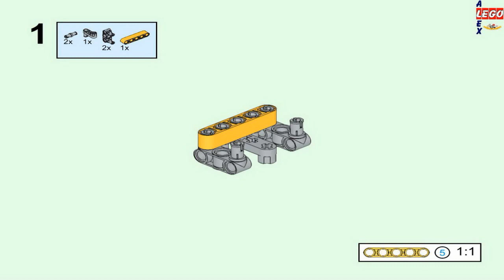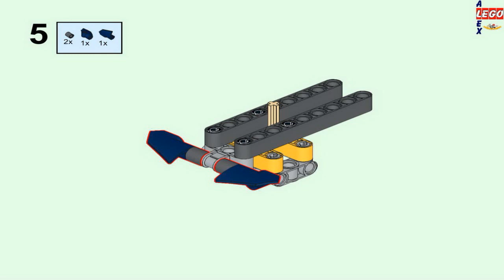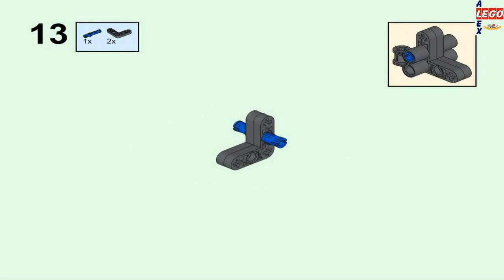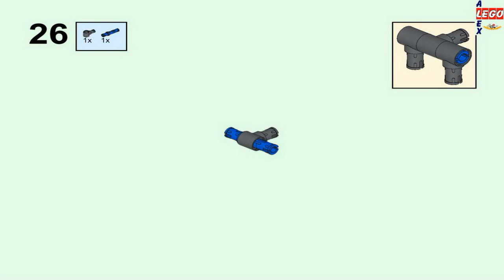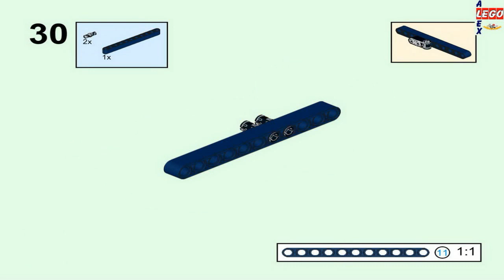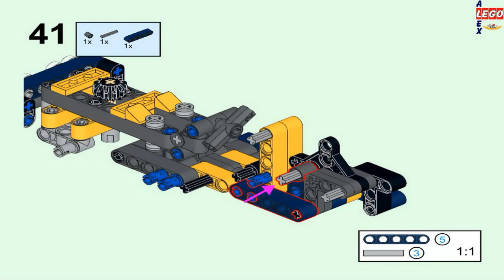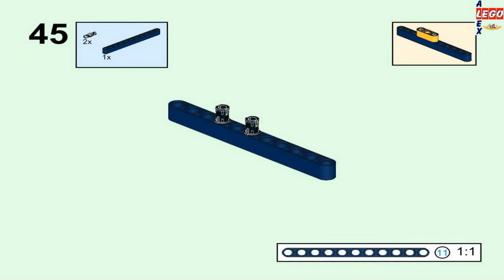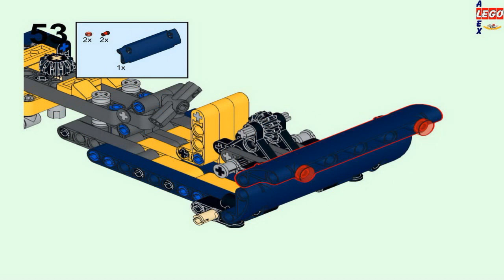LEGO Technic Drag Racer 42147 Alternative Instructions.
Drag Racer 42147 Alternative. It has one seat and steering. Used only basic and additional parts from the set 42147. Video instructions are created based on the Studio PDF file.